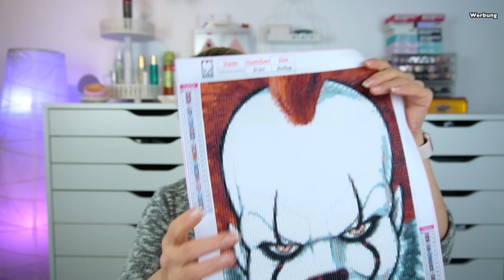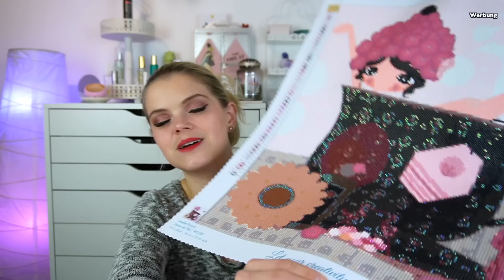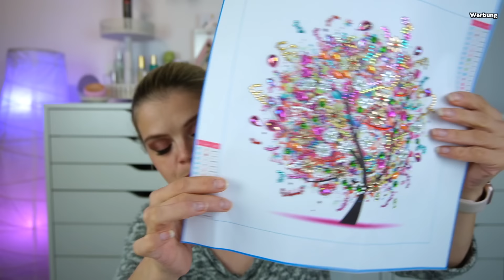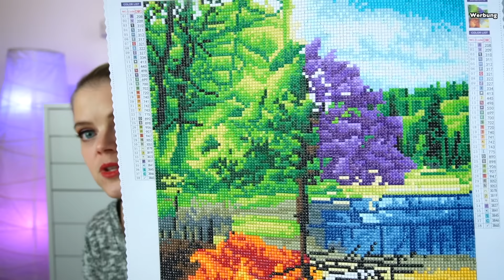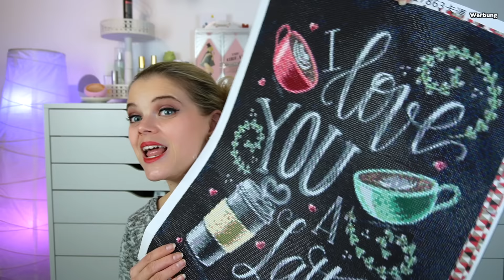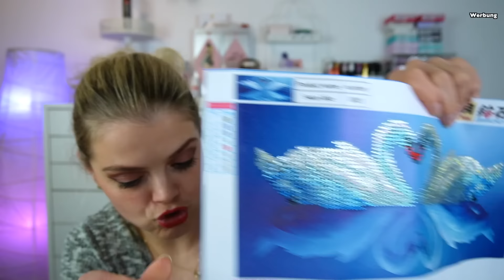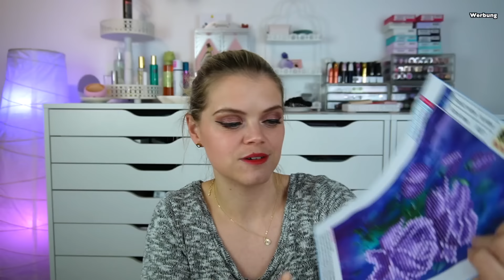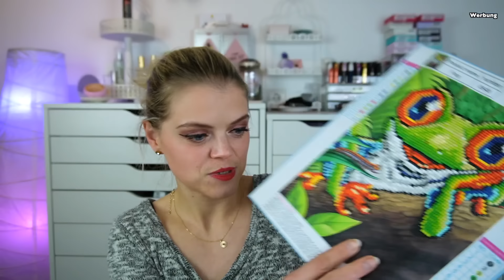YEAR IN REVIEW 2023 | 67 COMPLETED DIAMOND PAINTINGS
Hallo Hübschies, heute zeige ich euch meine beendeten Diamond Paintings von 2023. Viel Spaß beim Zuschauen.  💗

⬇️ Hier könnt ihr SPAREN⬇️
💖Cashbackseite:

📦Pakete senden an:
dhl Packstation:
Cindy Gall
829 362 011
Packstation 114
Dammmühlstr. 111
76829 Landau in der Pfalz